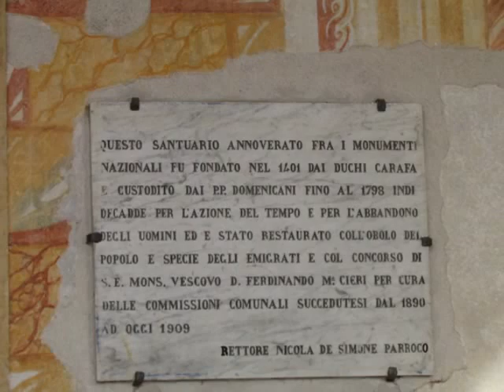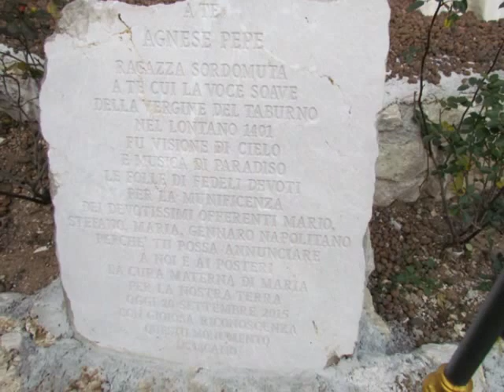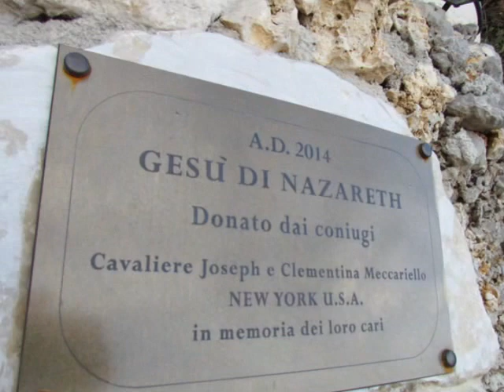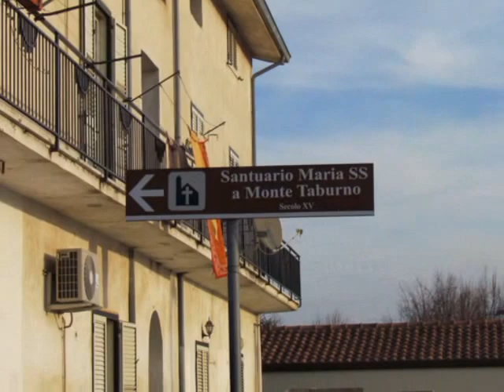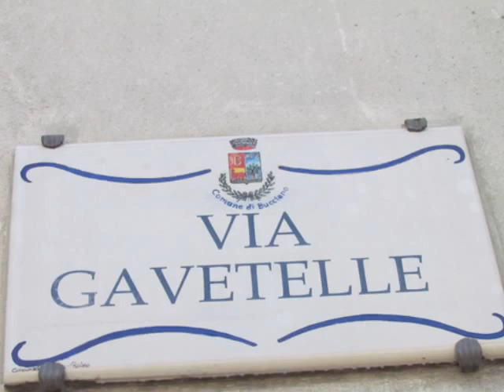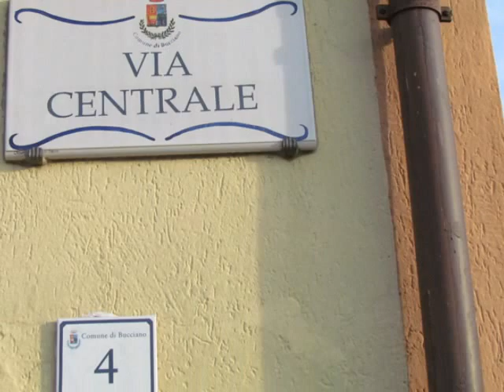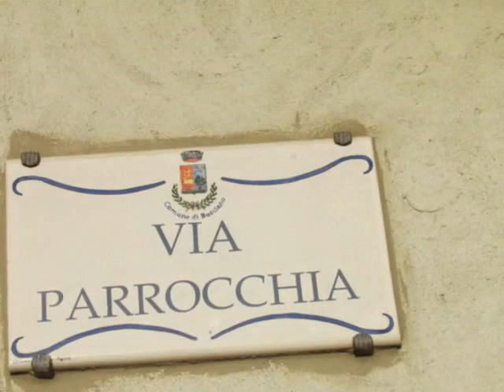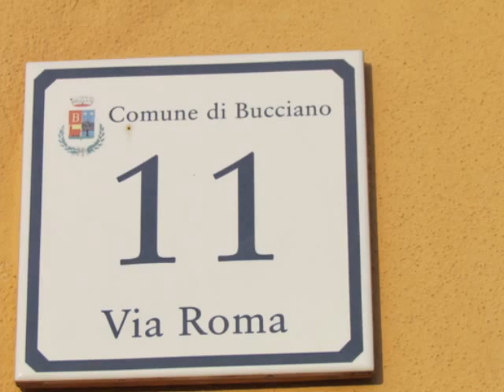Bucciano (Benevento) 2015